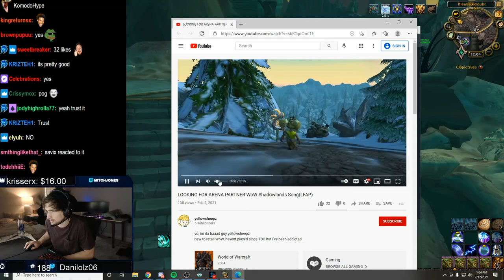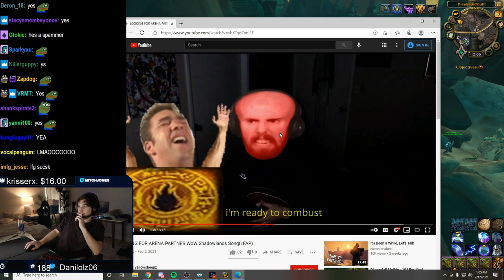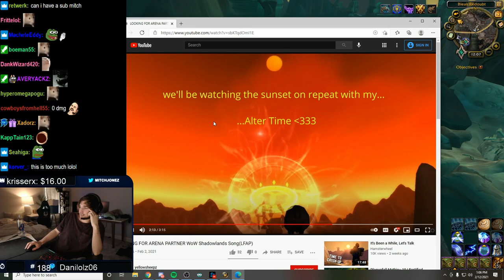Mitch reacts to "LOOKING FOR ARENA PARTNER WoW Shadowlands Song"